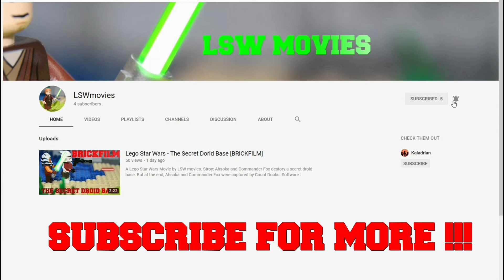[Lego Star Wars Adventskalender 2017] 2.Türchen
In diesem Video öffne ich das zweite Türchen des Lego Star Wars Adventskalenders 2017.